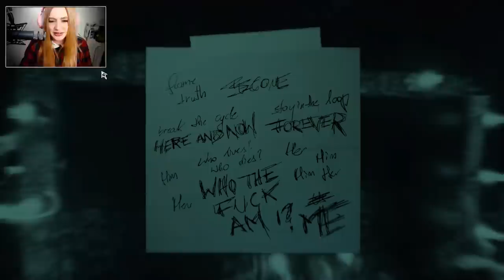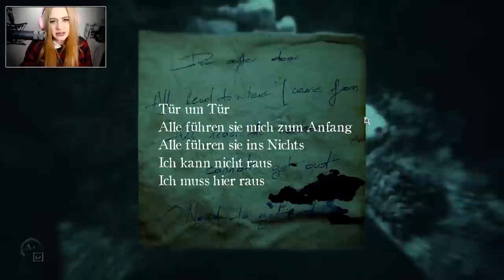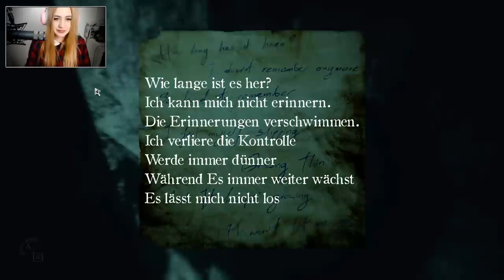LAYERS OF FEAR 2 #13 - DIE LÜGE ● Let's Play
[HORROR] [CAM]

Plattform:
PC